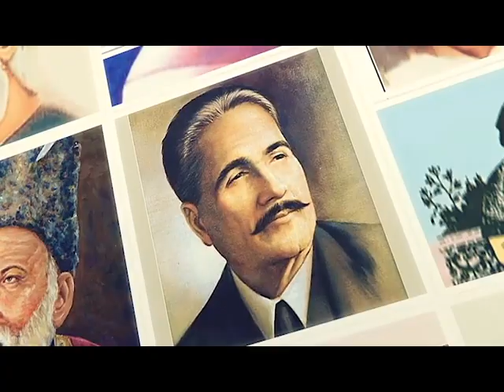Huma Baig Unfolds Her Experiences With Waqas Aziz | Sukhan Tv